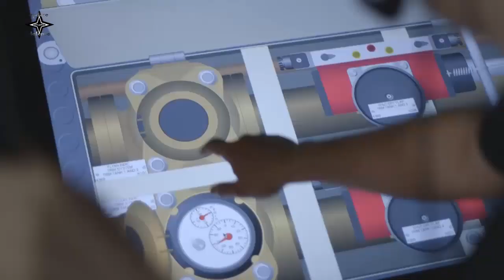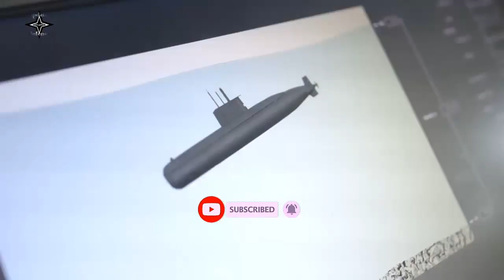France helps Philippines for submarine training with DCI Group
A number of Philippine Navy officers are receiving submarine training in France, with DCI Group. The formation started in 2019 in Brest. Its goal is to assist the Philippines as the country is looking to set up its own submarine force from scratch.
The Philippine Navy is aiming at creating a submarine force. They are considering proposal from both France’s Naval Group and South Korea’s DSME. The submarine training provided by DCI Group is generic and platform agnostic but bring French operational expertise because DCI instructors are experts retired from the French Navy.
In an interview in January 2022, the Commander-in-Chief of the Philippine Navy Vice Admiral Adeluis S. Bordado stated, In 2015, we started forming the so-called submarine group of the Philippine Navy. We are actually starting to train our personnel, even though we don’t have the submarine. Because we have learned that in order to have a good submarine force we should start with our personnel. So, slowly we’re training our personnel to have the competency to handle or to operate submarines in the near future.